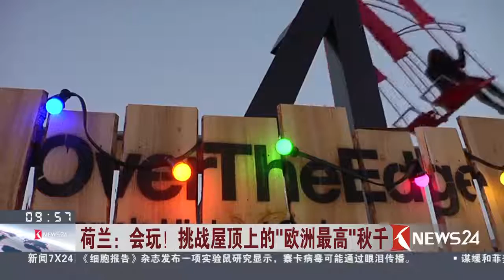Knews24探索新奇世界 | 荷兰：会玩！挑战屋顶上的“欧洲最高”秋千 荷兰100米高秋千飞入云端 看尽美景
荷兰阿姆斯特丹市的一架名为“飞过天际”的秋千已于8月底对游客开放。该秋千项目的筹办者表示，要把秋千“飞过天际”打造成能够和巴黎埃菲尔铁塔、柏林电视塔以及伦敦眼相媲美的著名景点。